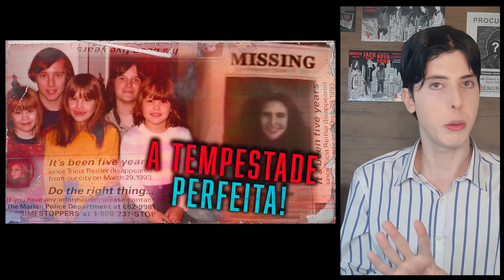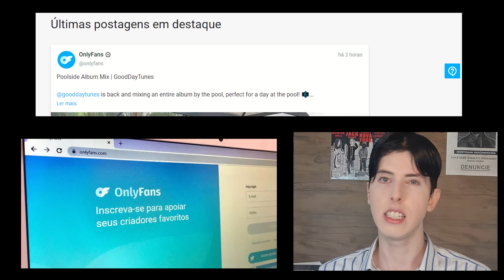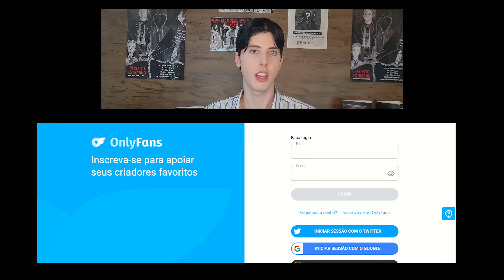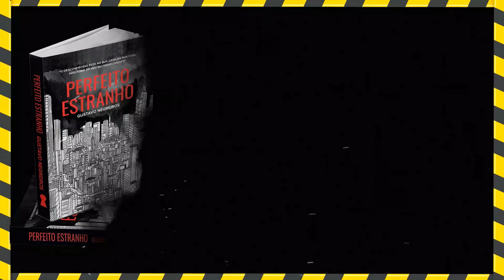O GOLPE DA MULHER SEM ROUPA - A HISTÓRIA TODA É ABSURDA! | A INDÚSTRIA | 02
O site 0NLY FAN$ está revolucionando o mercado, mas nem tudo são flores.
Postar nudes se tornou uma tendência milionária e muitas pessoas já estão ganhando a vida com isso, mas a verdade por trás de tudo, pode ser muito mais difícil do que parece.
O que é 0NLY FAN$?
Quem criou o 0NLY FAN$?
Qual é a história do 0NLY FAN$?

MINUTAGEM:
00:00 O QUE VEM POR AI
00:12 APRESENTAÇÃO INCIAL
01:15 PÁSSARO NEGRO
02:18 AVISO IMPORTANTE
03:48 O CASO COMEÇA